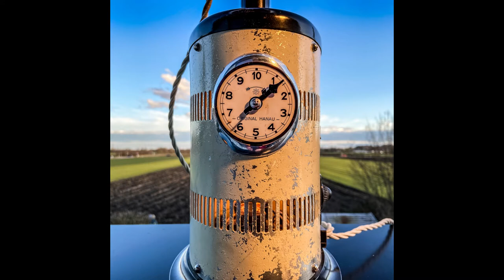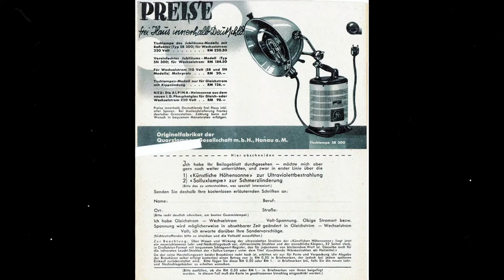Upcycled Hanau Sunlamp in perfect Industrial Style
In this video I show the upcycling of an 1940s Original Hanau artificial sunlamp in perfect industrial style to a loft lamp, give historical background information and present the finished upcycled light object.

'This sun is always shining!' and 'Sun at will' can be read on the old advertisements from the 1950s for this artificial UV sunlamp. It is an Original Hanau PL 12 built in the late 1940s. The history goes back to 1899 when Richard Küch -he worked for Heraeus- invented the high purity quartz glass that allows UV radiation to pass through a glass bulb. 1904 quartz glass was used for UV tanning lamps and 1911 the success of the artificial sunlamps started. Original Hanau was the trademark for tanning lamps of Heraeus.

I found the damaged device at an antiques dealer. I preserved the crumbly paint with a clear varnish and added an Edison incandescent globe bulb, bakelite sockets, illumination from the inside, textile power cords and a dimmer switch.

In diesem Video zeige ich das Upcycling einer Original Hanau künstlichen Höhensonne aus den 1940er Jahren im perfekten Industriestil zu einer Loft Lampe, gebe historische Hintergrundinformationen und präsentiere das fertige Upcycling-Lichtobjekt.

Auf der alten Werbung aus den 1950er Jahren für diese künstliche UV-Sonne ist zu lesen: "Diese Sonne scheint immer!" und "Sonne nach Belieben". Es handelt sich um eine Original Hanau PL 12, die in den späten 1940er Jahren gebaut wurde. Die Geschichte geht auf das Jahr 1899 zurück, als Richard Küch - er arbeitete für Heraeus - das hochreine Quarzglas erfand, das die UV-Strahlung durch einen Glaskolben durchlässt. 1904 wurde Quarzglas für UV-Bräunungslampen verwendet und 1911 begann der Erfolg der künstlichen Sonnenlampen. Original Hanau war das Warenzeichen für Bräunungslampen von Heraeus.

Ich fand das beschädigte Gerät bei einem Antiquitätenhändler. Ich konservierte die brüchige Farbe mit einem Klarlack und fügte eine Edison-Glühbirne, Bakelitfassungen, Beleuchtung von innen, textile Stromkabel und einen Dimmer hinzu.

Upcycling work by Jürgen Klöck, June 2017